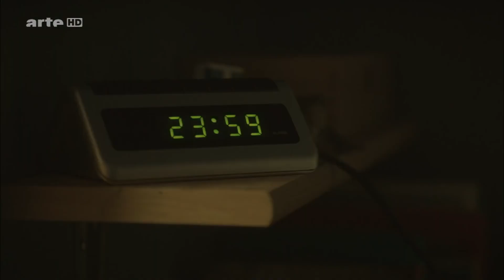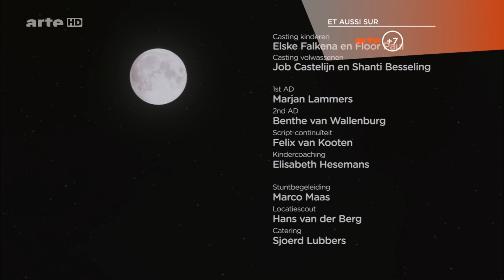De Maan van Anouar 2012